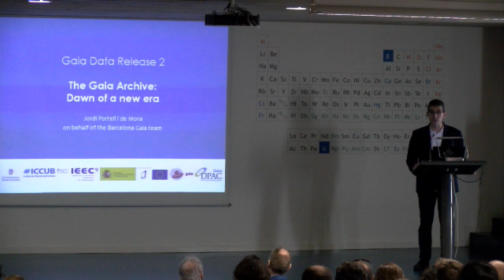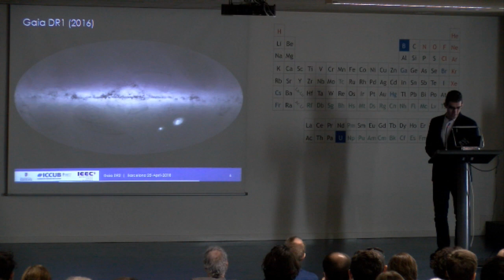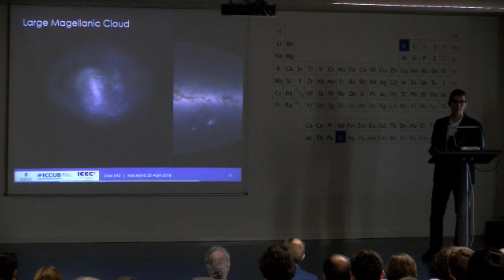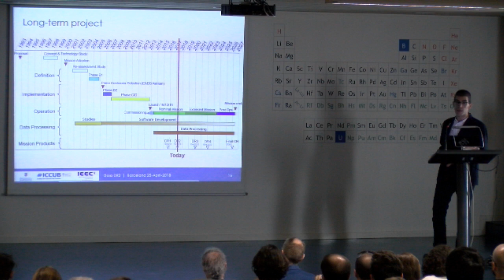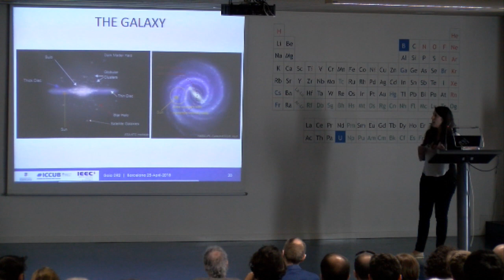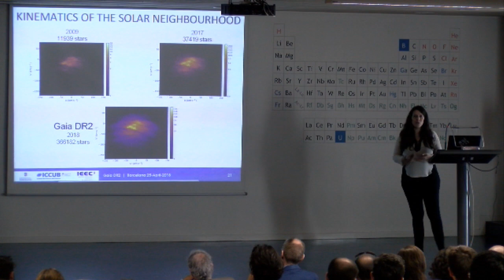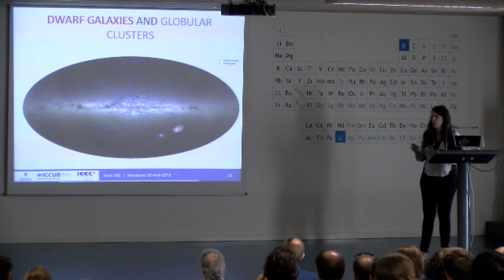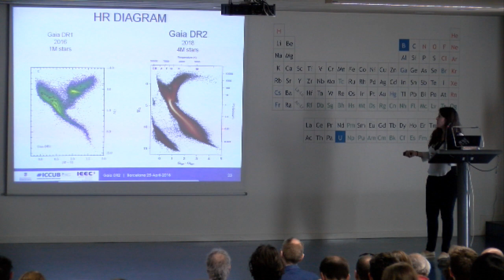Presentació del Gaia DR2 (2a versió del catàleg de dades)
Gravació de l'Acte de presentació del segon catàleg de la missió Gaia, dimeres 25 d'abril, 12 del migdia, a l'Aula Magna de la Facultat de Física de la Universitat de Barcelona.
Dr. Joan Elias, rector de la UB.
Dra. Carme Jordi, professora del dept. FQA i investigadora ICCUB (IEEC-UB).
Dr. Jordi Portell, cap de l'equip d'enginyeria de GaiaUB, ICCUB (IEEC-UB).
Dra. Teresa Antoja, Postdoc Marie Curie a l'ICCUB (IEEC-UB).
Dr. Lluís Garrido, director de l'ICCUB.
Dr. Ignasi Ribas, director de l'IEEC.
Dra. Marina Villegas, directora de l'Agencia Estatal de Investigación del MINECO (Ministerio de Economía, Industria y Competitividad).